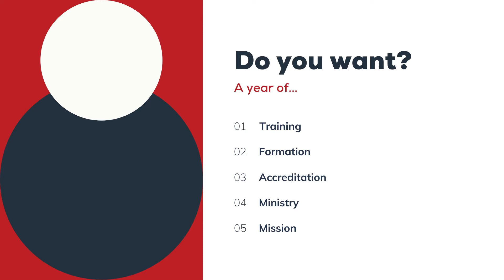CG Youth Ministers 2020 - Invitation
Want to become a Youth Minister in 2022? Join us for a year of formation and mission.